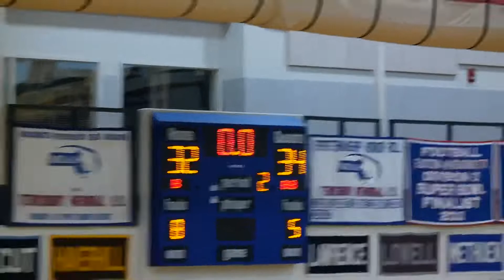WILMINGTON VS CHELMSFORD (HOOD TOURNAMENT CHAMPIONSHIP)